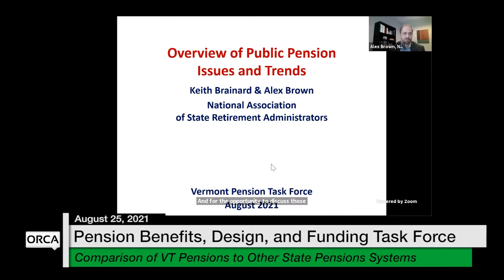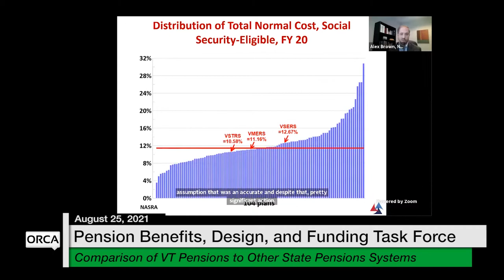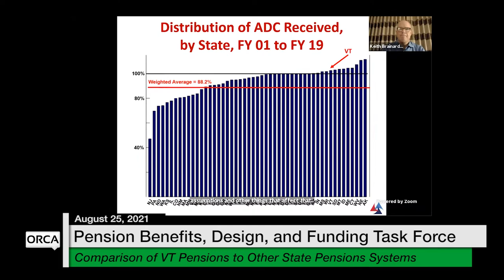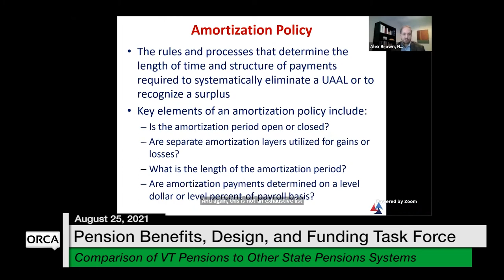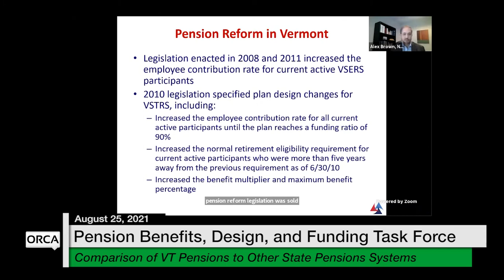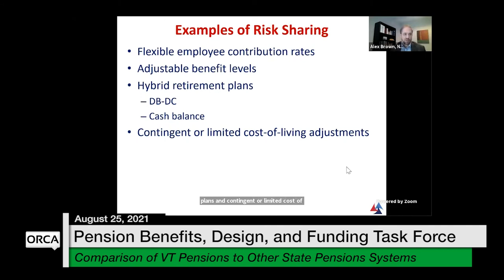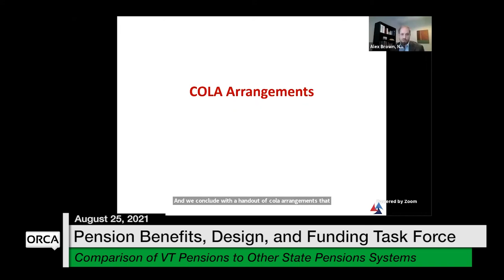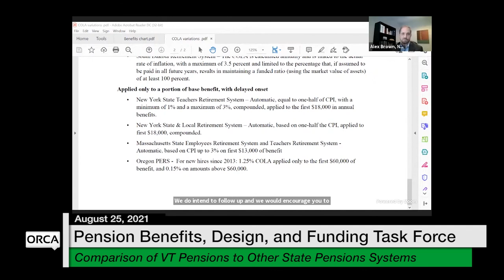Vermont State House - Comparison of VT Pensions to Other State Pensions Systems 8/25/2021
Comparison of Vermont Pensions to Other State Pensions Systems and Other State Reform Efforts 8/25/2021